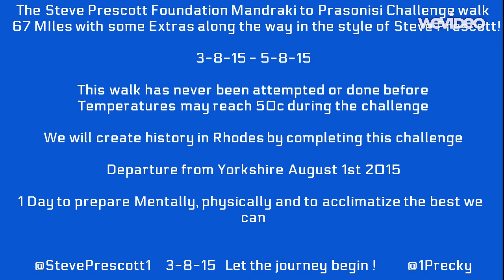The Steve Prescott Foundation Mandraki to Prasonisi Challenge Walk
Arrival into Rhodes - Requiem for a Dream